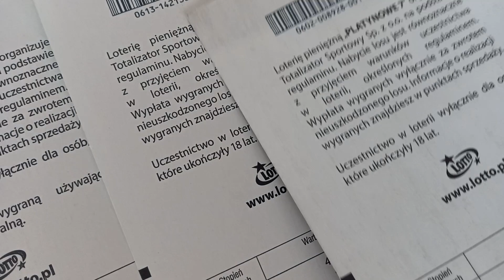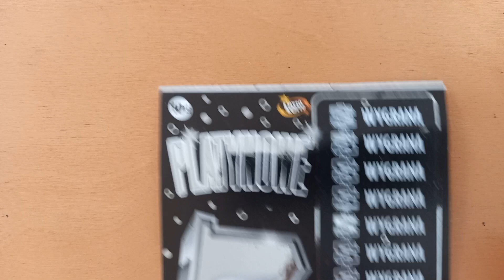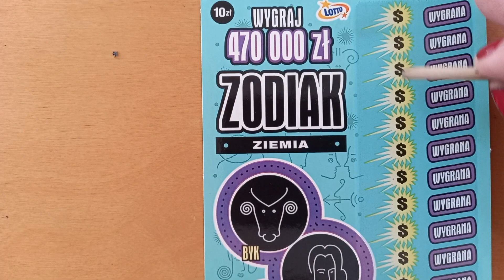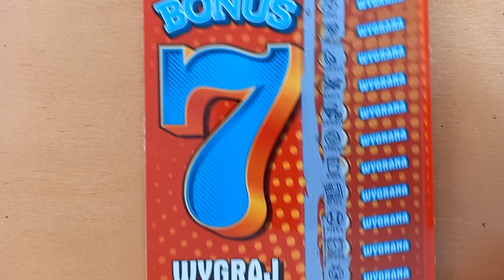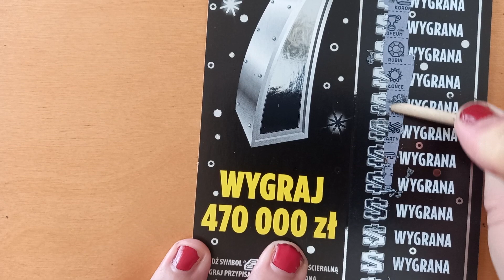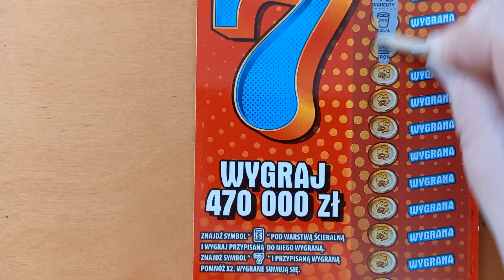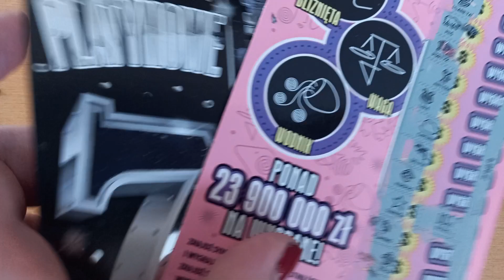Zdrapki Lotto 247 Mini rywalizacja z wygranymi 🍀🍀🍀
Witajcie serdecznie Kochani 🥰🥰🥰
Od 1 sierpnia do 1 września włącznie trwa urodzinowy konkurs na Tiply😀Jest to konkurs z okazji Urodzin  kanału 😃
1 los=5zlotych
Konkurs  dla chętnych 😊
Wygra jedna osoba, losowanie 10 września na odcinku specjalnym.
Do wygrania zdrapki za 100 złotych plus  upominki😊
Zwyciezca sam może wybrać zdrapki 😊
Pozdrawiam serdecznie 😘😘😘😘